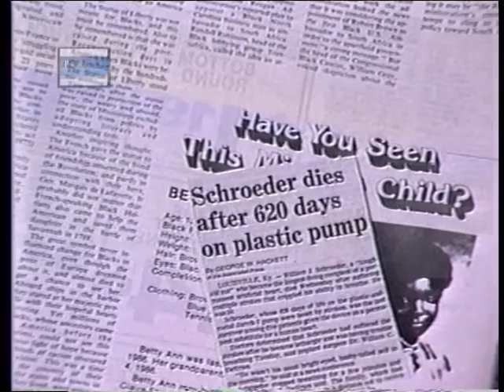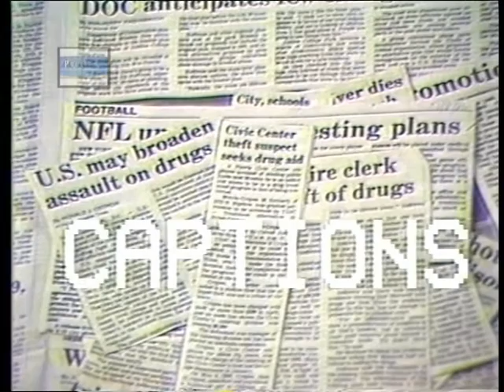CAPtions Back in The Day Aug 1986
The problem of drugs and drug addiction has always impacted the quality of life in our community. Why and how do people start doing drugs, then try to quit? In this edition, host Michael Banks interviews several residents of Stonehenge, a rehab facility in Peoria on those questions. Because of their ongoing treatment, their faces were obscured for the cameras. There were actually 2 shows aired on this topic; this is Part 2.